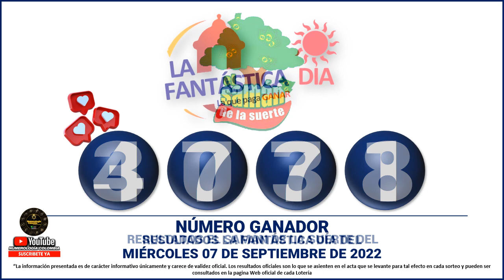Resultados del CHANCE DE LA TARDE del MIÉRCOLES 07 DE SEPTIEMBRE de 2022 ✅🥇🔥💰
Hola buenas tardes, te presentamos los resultados de las loterías y chances en Colombia, vamos con el Resultados del Chance Chances del día del MIÉRCOLES 07 DE SEPTIEMBRE de 2022.

Resultado Lotería del Valle MIÉRCOLES 07 DE SEPTIEMBRE de 2022
Resultado Lotería del Meta MIÉRCOLES 07 DE SEPTIEMBRE de 2022
Resultado Lotería de Manizales MIÉRCOLES 07 DE SEPTIEMBRE de 2022

resultados de las loterias y chance de hoy MIÉRCOLES 07 DE SEPTIEMBRE

resultados del chance MIÉRCOLES 07 DE SEPTIEMBRE de 2022